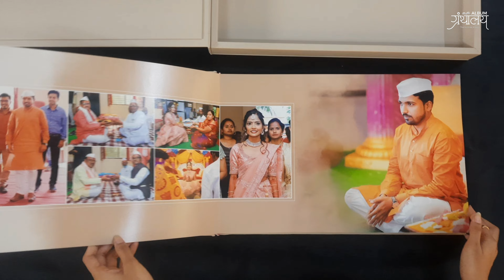ELEMENTRY PACK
Product name : LUXURY PACK
Product details : Cover , Bag and Box made from Standard Rexine,
Album Packeging Availble Sizes : 12''x12'' / 12''x15'' / 12''x18 / 15''x15'' / 15''x12'' / 18''x12'' / Up To 20''x30''
All Above Size Are Album Close Sizes